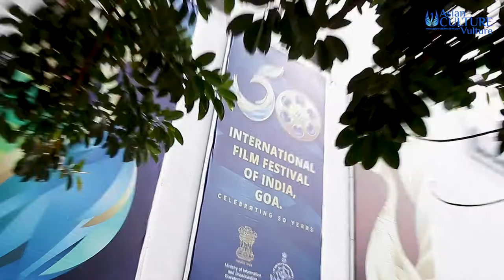Son Mother film Mahnaz Mohammadi IFFI50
DIRECTOR MAHNAZ MOHAMMADI talks about her latest film, ‘Son-Mother’ which screened at the International Film Festival of India (IFFI) International Competition Section.
In her film, a single mother (as a widow) finds love with a single father (also thought to be a widower). However, the two cannot be together because they both have teenage children of the opposite sex and and there would be too much social stigma (and scandal) in them living together as a family. So, to get around this problem - the mum sends her son to a special school under false pretences… Watch our film and that is revealed…
This film premiered at the Toronto International Film Festival and Mohammadi talks about her difficulties as a filmmaker from Iran.